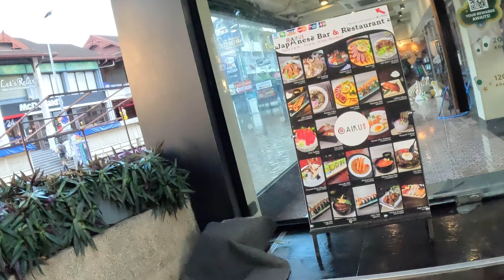기후 재앙을 직접 피부로 느꼈습니다